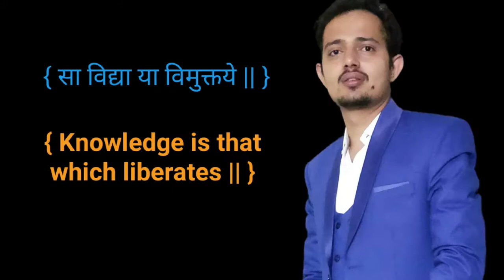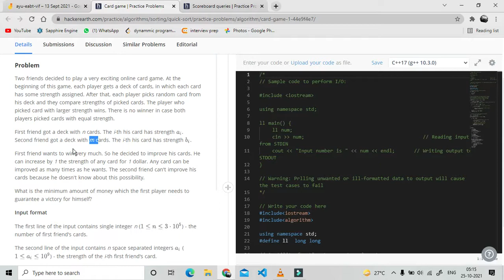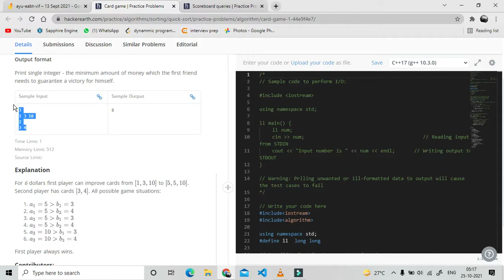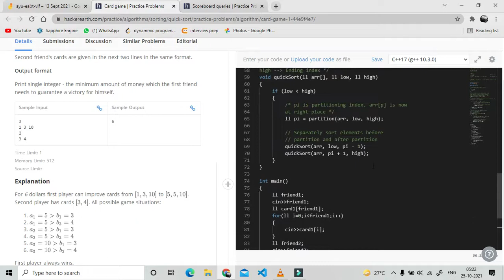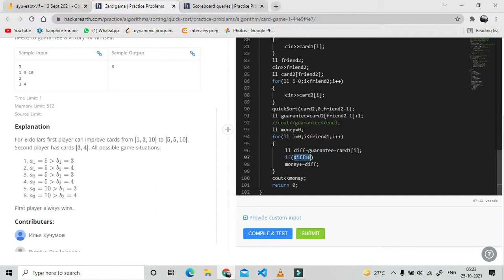Card Game || Hackerearth || Trilok Kaushik || Tejus || Vasu || GeeksMan